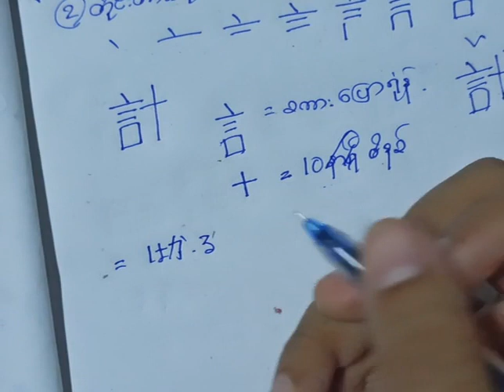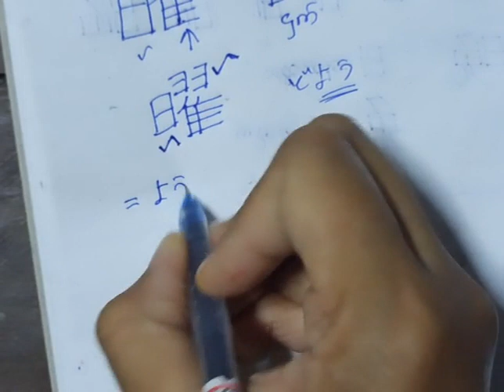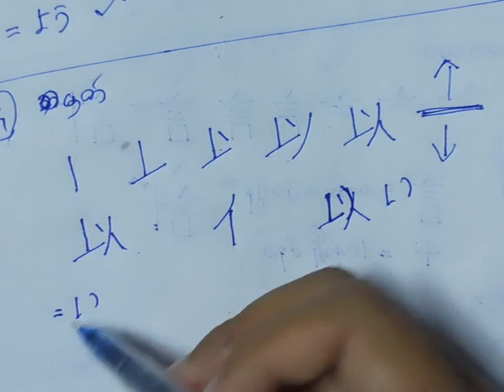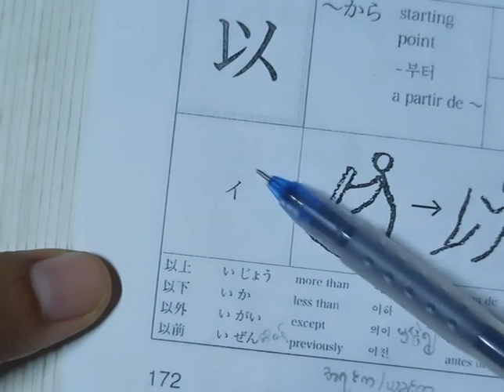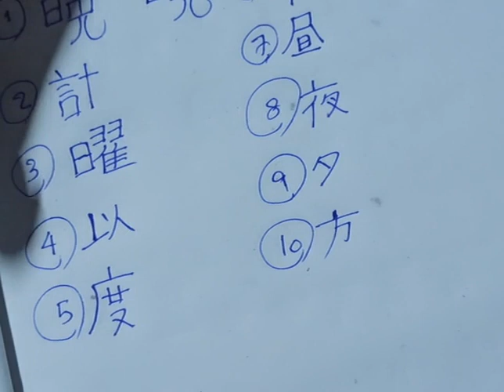N4 kanji chapter 10 part 2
japanese language
japanese sharing
N5 meaning
N5 grammer
N5 kanji
N5 Old question
N4 meaning
N4 grammer
N4 kanji